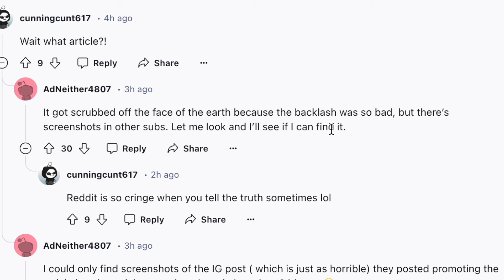*BREAKING* Kylie Jenner Reveals Her SHOCKING New Hair!!!!? | KING KYLIE IS BACK!?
BREAKINGGG!!! | Kardashian star Kylie Jenner reveals her SHOCKING new blue hair or is it a WIG?!?!? | King Kylie era is BACK!?!? | she allegedly got Sushi alone? who knows